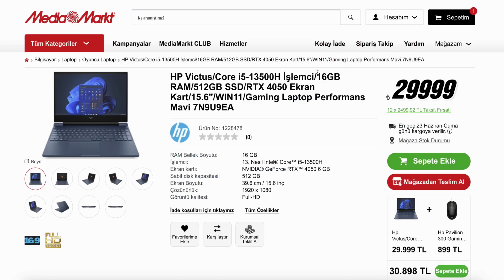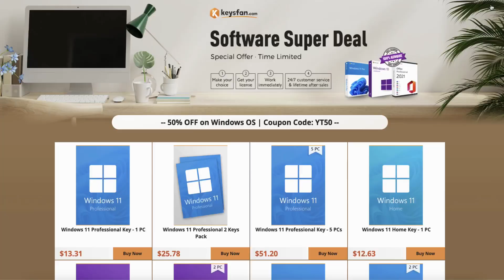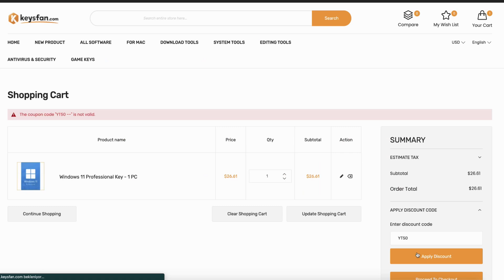Freedos Laptop'a WİNDOWS 11 ALDIM ! Windows 11 Etkinleştirme (%100 Çözüm)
7$'dan UCUZ ve YASAL Windows ve Office anahtarı!!!

Bu videode özellikle freedos laptoplar için windows 11 kurmak isteyelere keysfan isimli ucuz lisans satış sitesini anlattım. Windows 11 etkinleştirme yöntemi anlatıp videoda bahsettiğim siteden windows 11 key ile etkinleştirme yapabileceğiniz uygun fiyatlı windows 11 lisanslama sitesinden bahsettim.Windows 10/11 ve office ürünleri şu an çok cazip fiyatlara satılıyor. Sizlerde bu fiyatlardan yararlanabilirsiniz. Eğer ihtiyacınız varsa mutlaka siteye göz atın. Umarım videomuz sizlere faydalı olur.